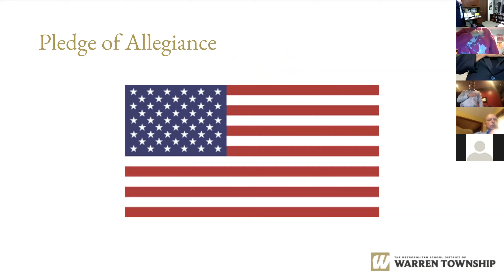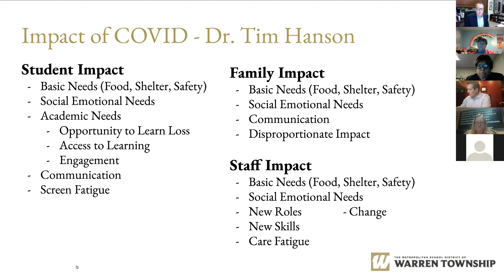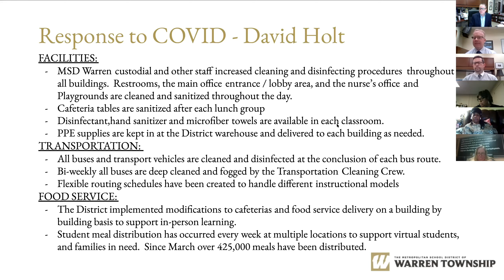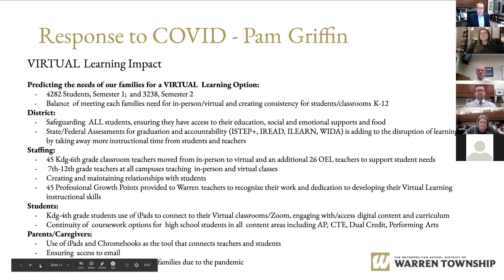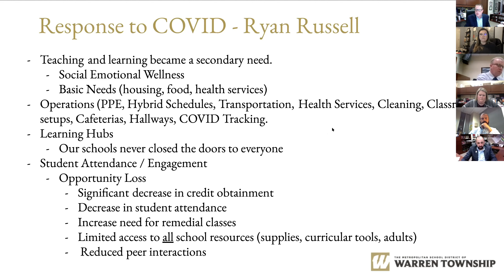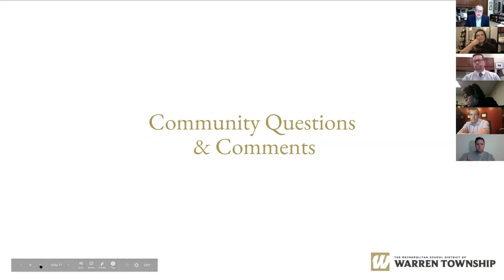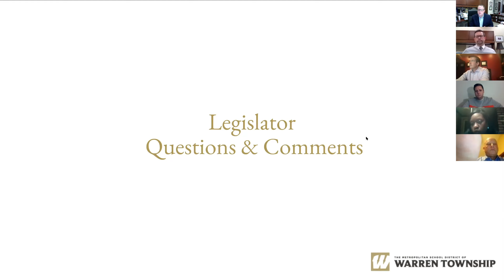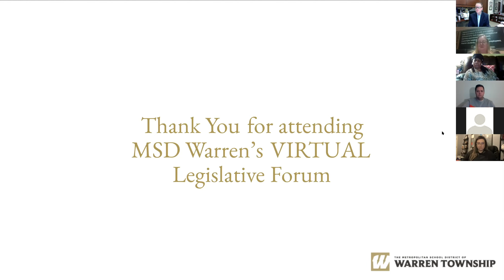MSD of Warren Township Legislative Forum February 10, 2021